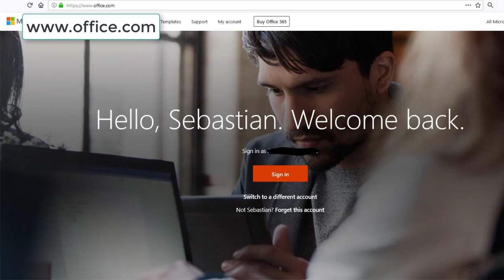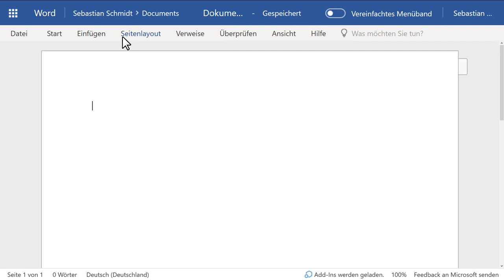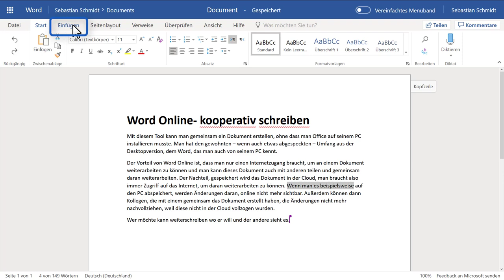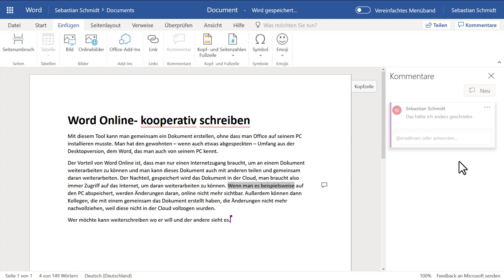Word Online (im Unterricht)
In diesem Video zeige ich Euch exemplarisch an Word, wie man die Online Angebote von Microsoft zur Zusammenarbeit nutzen kann. Dazu ist ein Microsoft-Account notwendig, der kostenlos erstellt werden kann. Achtung Datenschutz: Erkundigen Sie sich vorab, inwieweit Sie die Online-Angebote mit Schülern nützen können.
Alternativen dazu: google docs oder etherpad